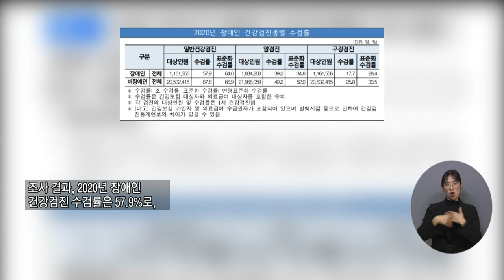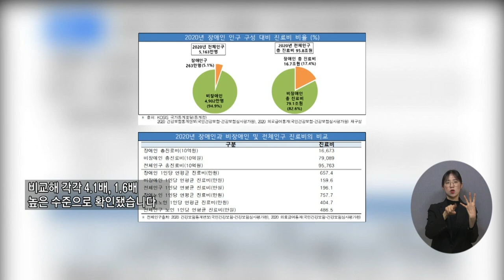복지TV뉴스24 _ 장애인 연간 총 진료비, 전체 인구 17 % 차지 / 2023.03.01